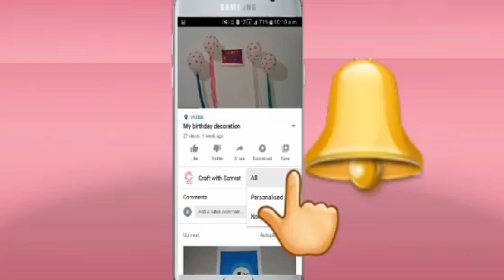How to make a Independence day card | Greeting card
Hey guys Today's video is making a Beautiful

Card for  " INDEPENDENCE DAY "❤💕💕💝🚩

THINGS REQUIRED

1 WHITE PAPER
2 COLOURFUL PAPER
3 GLUE
4 STONES
5 SKETCH PEN

IF YOU LIKE THE VIDEO DONT FORGET TO

AND WATCH"" CRAFT WITH SAMRAT ""

SAMRAT MUSIC  SECTION |||